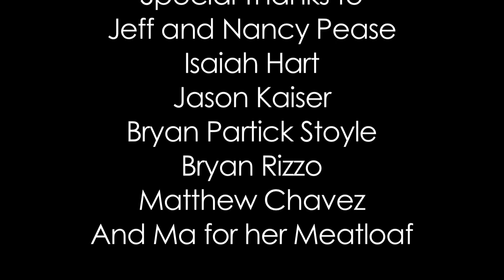Ma's Meatloaf - "Intent" - 48 Hour Film Project, Buffalo 2011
Genre: Detective/Cop
Required Elements:
• Bob or Bobbi West, Babysitter
• Flip Flops
• "I have a funny feeling about this"